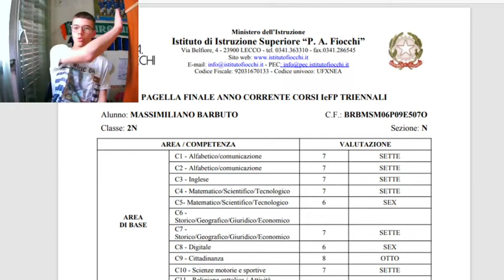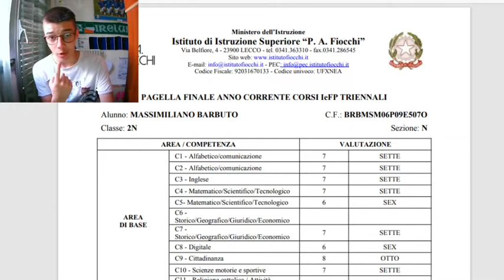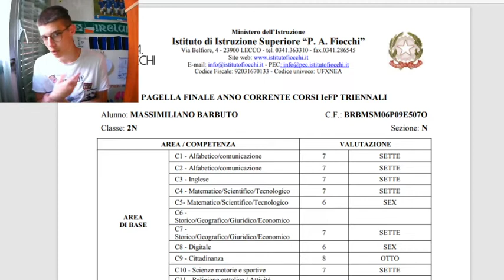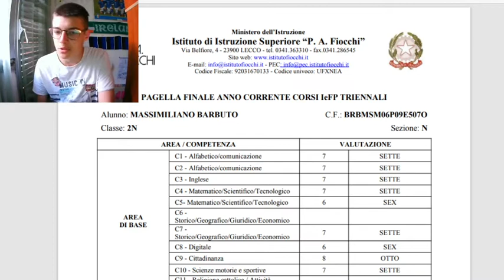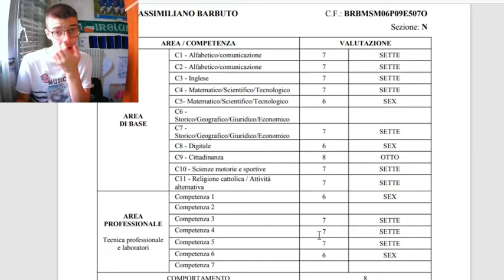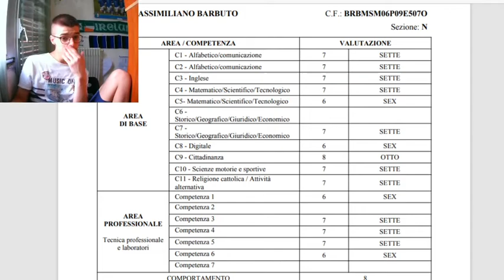REAGISCO ALLA MIA PAGELLA DI FINE ANNO| SPECIALE 200 ISCRITTI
non smetterò mai di ringraziarvi per il supporto che in questi anni mi avete dato, scusate per la mia assenza continua ma ho parecchi impegni, dopo il 15 luglio vi spiego tutto e poi riprenderanno i video a manetta, sempre se neko si ripiglia